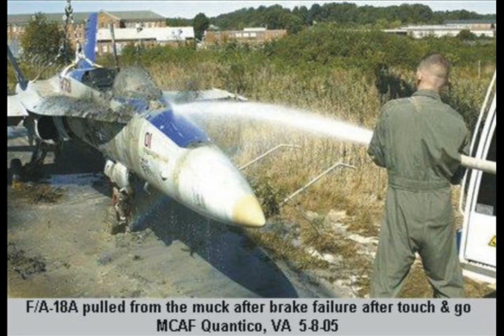Plane Crash 2011